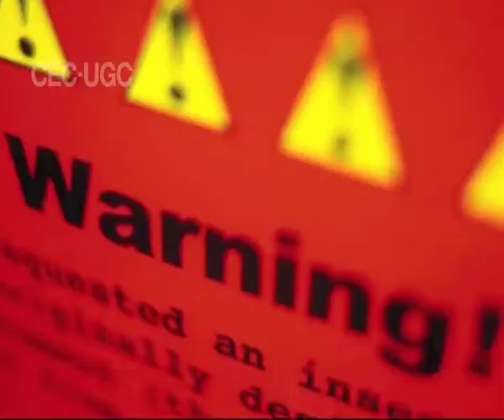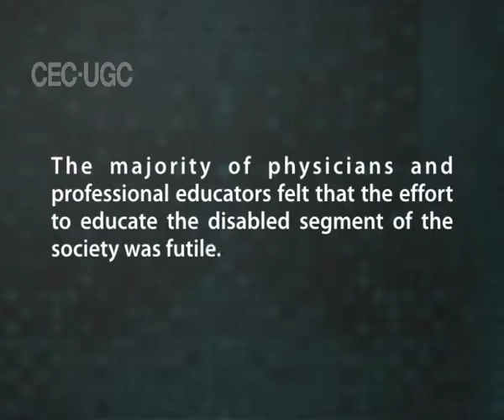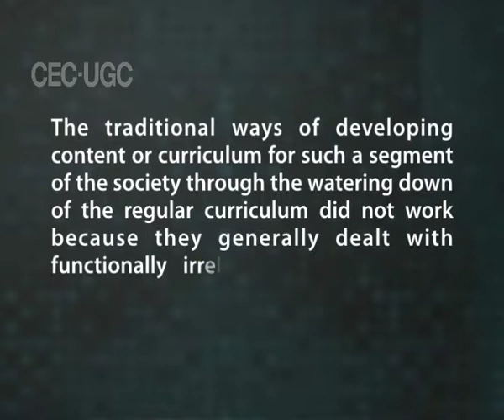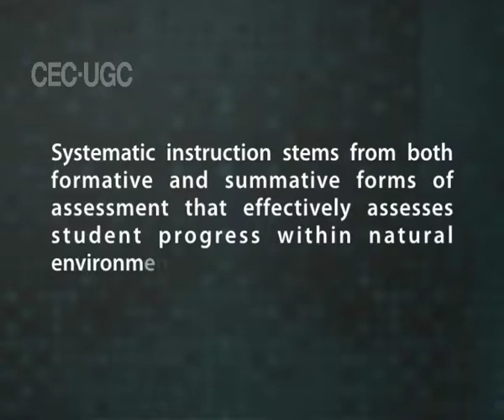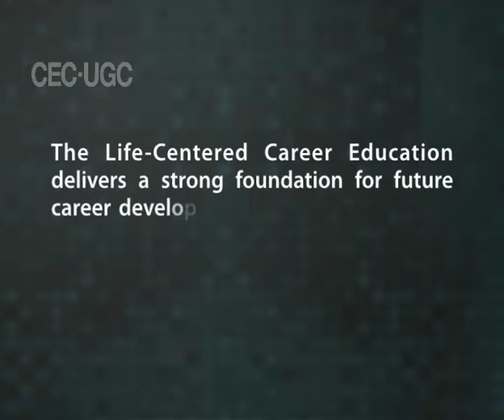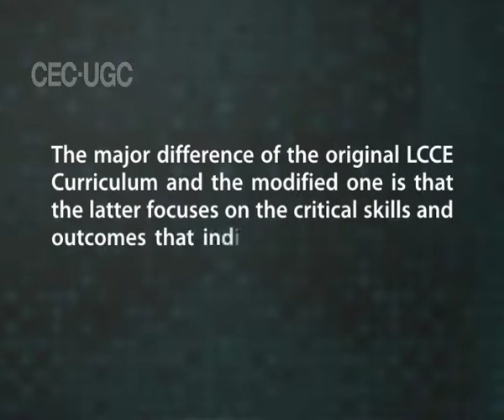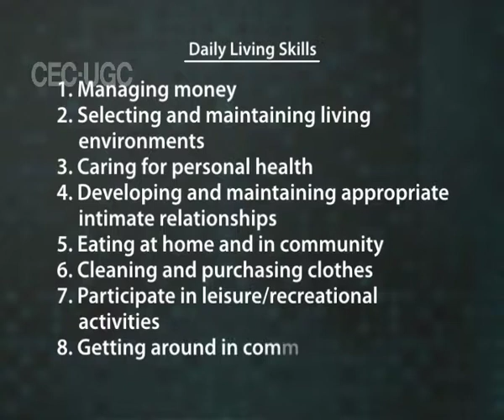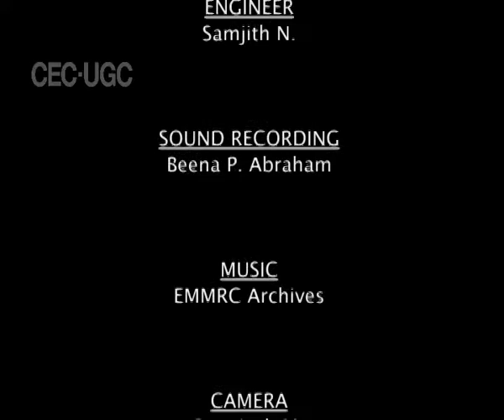LIFE- CENTERED EDUCATION